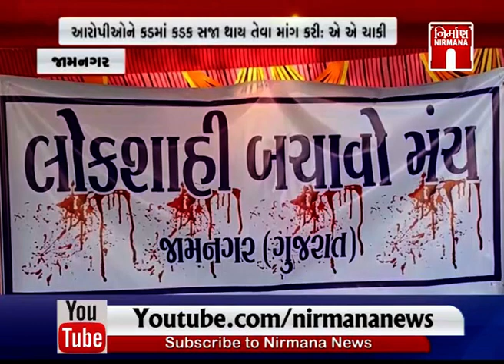Jamnagar માં હાથરસની ઘટનાને લઈને ઠેર-ઠેર વિરોધ લોકશાહી મંચ દ્વારા મૌન સત્યાગ્રહ । Nirmananews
Jamnagar માં હાથરસની ઘટનાને લઈને ઠેર-ઠેર વિરોધ લોકશાહી મંચ દ્વારા મૌન સત્યાગ્રહ । Nirmananews  watch live news on :